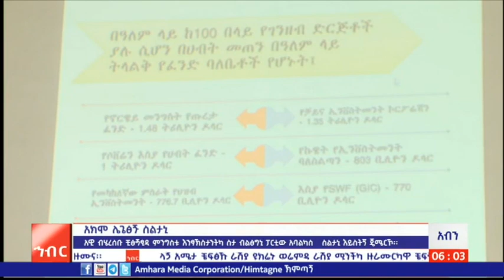አውጚው አብን፡-ቴሳስ 16/2016 ም.አ(አሚኮ)